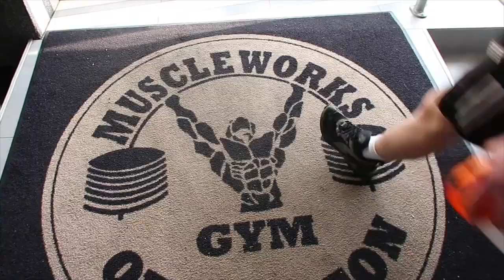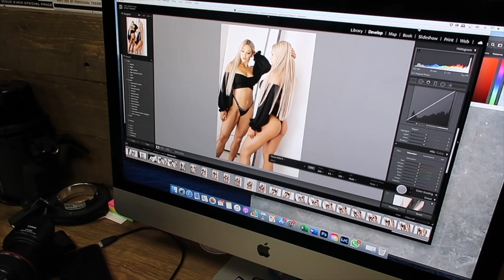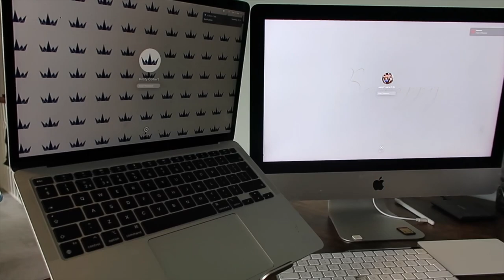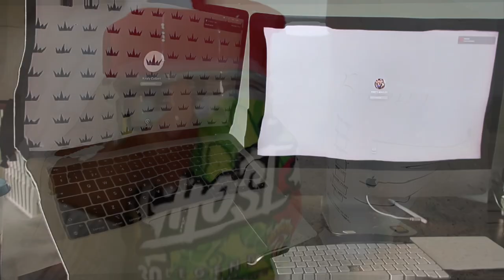Spend a Few Days with me // Gym Renovation // Photoshoot // Gym Session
Hey guys and girls! I hope you enjoyed this vlog!

Photographer: @snhfoto
Makeup: @Sabrina_promakeup

Ghost code: KJFIT
Ryderwear code: KJFIT10